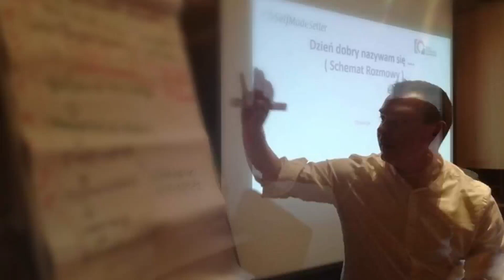Jak zdobyć pierwszych klientów- poradnik krok po kroku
👉 Pozyskujesz klientów? Zaproś mnie do sieci na LinkedIn

Witajcie serdecznie, dziś mam dla was poradnik krok po kroku, jak pozyskać pierwszych klientów.

Od 11 lat w sprzedaży. Inspiruję, motywuję, ożywiam oraz tworzę skuteczne działy sprzedaży i obsługi klienta- w tym reklamacyjne. Od początku swojej kariery zawodowej związany jestem ze sprzedażą i największymi firmami.
W pierwszej kolejności jestem sprzedawcą, a dopiero później trenerem. Mogę śmiało pochwalić się wieloma wynikami zarówno jako sprzedawca, jak i manager sprzedaży min. sprzedaż za prawie 2 mln złotych przez telefon, podniesienie sprzedaży firmy o 230% w 8 miesięcy-branża poligraficzna oraz zwiększenie sprzedaży o 300% w niecałe 2 lata- branża konsultingowa.
W ostatnich latach prowadziłem szkolenia autorskie, jak i dedykowane dla firm m.in.:Orange Polska, NIelsen, ICL, Kaczmarski Group, Pravna Group, Krajowa Energia, Tauron Energia, Solar Time, Syntell S.A., Kaskada Fashion, TOR- konferencje.
 Dodatkowo występowałem na dużych eventach w charakterze eksperta oraz dla Studentów MBA na uczelniach ASBIRO i WSB Wrocław
Obszary szkoleń które prowadzę to: Sprzedaż, Techniki zamknięcia sprzedaży, Motywacja, Wywieranie wpływu, Negocjacje, Obsługa klienta B2B oraz B2C, Budowanie relacji, Power speech dla działów sprzedaży.
👉 Zapraszam Cię do grupy gdzie dzielimy się wiedzą i wymieniamy doświadczeniami
👉 MÓJ PODCAST “Sprzedaż i Biznes” Znajdziesz na: Spotify, Ipodcast, GooglePodcast